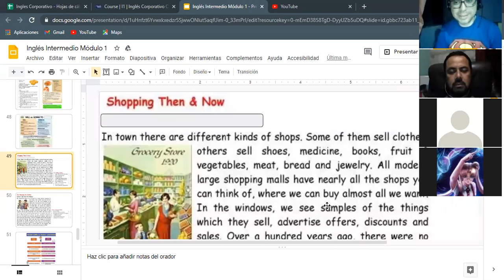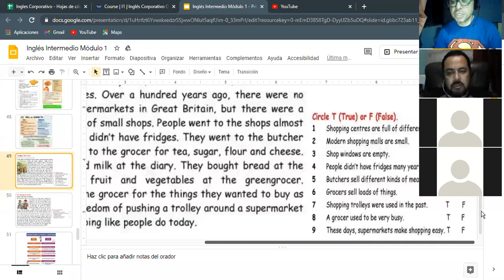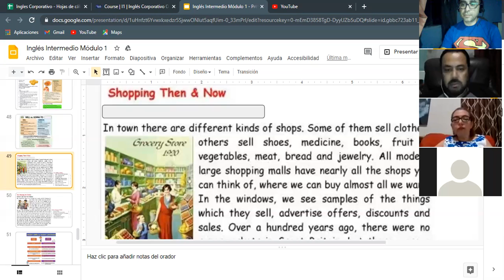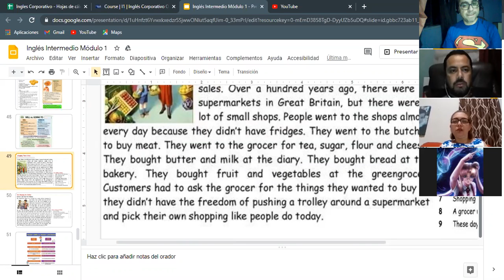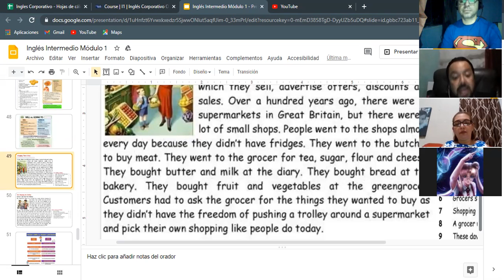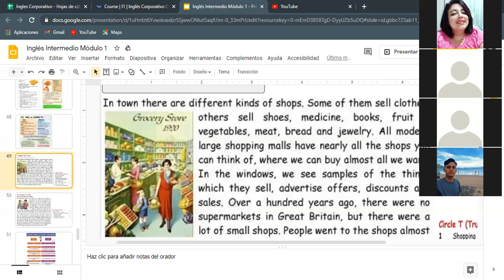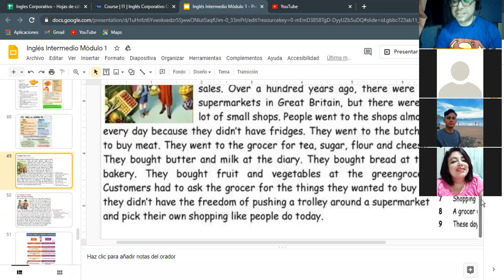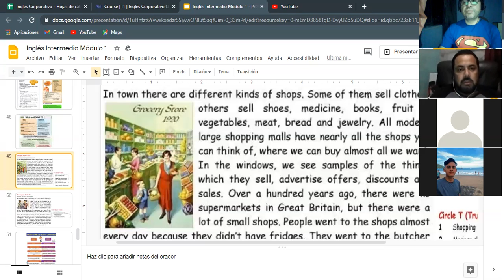Ingles Corporativo- Reading - Dia 13